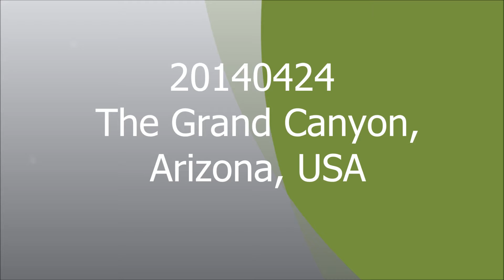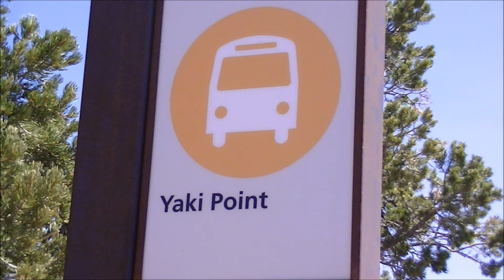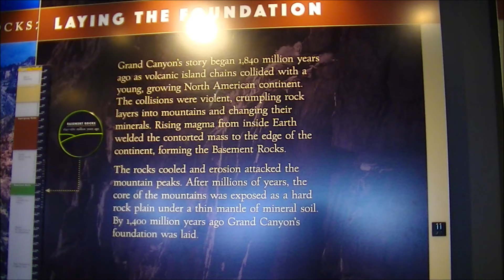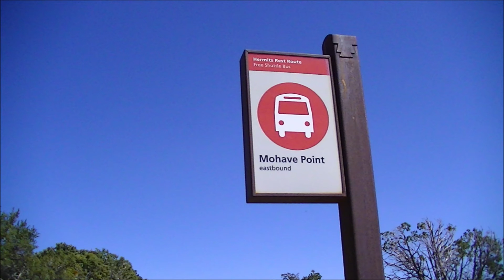20140424 The Grand Canyon, Arizona, USA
The beautiful work of nature in Grand Canyon exposing 2 billion years of Earth's geologic history